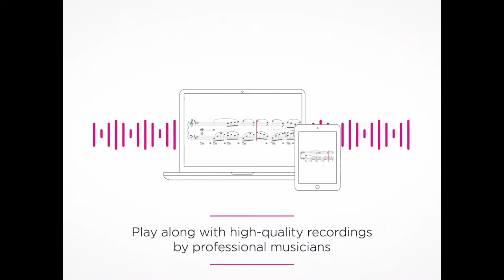Pfammatter : Ballade en tièrce - Sheet Music for Trumpet (Beginner level)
Features:

• Integrated metronome.
• Integrated metronome.